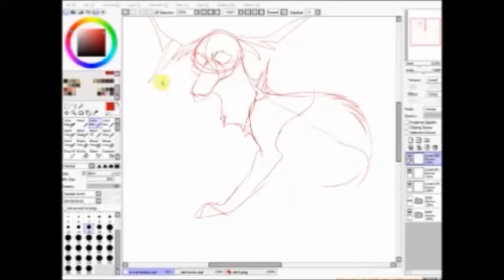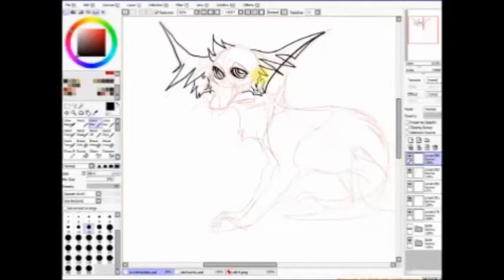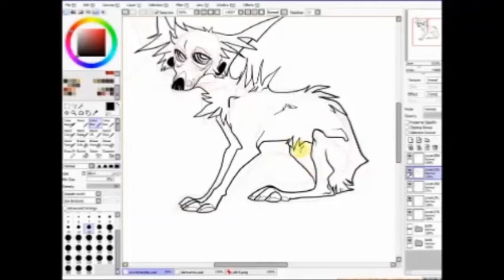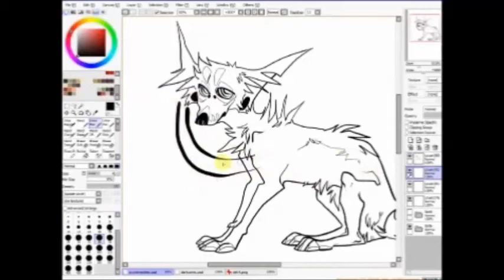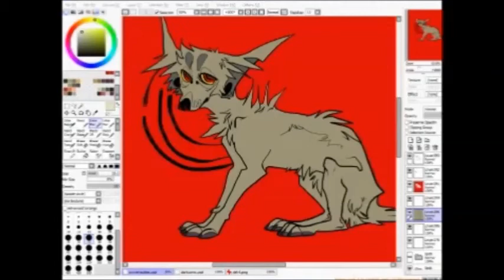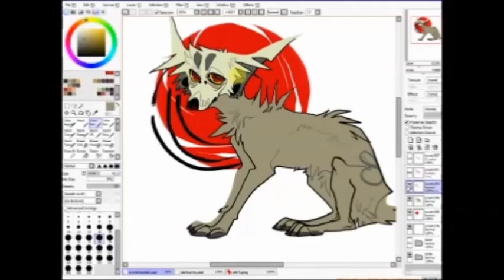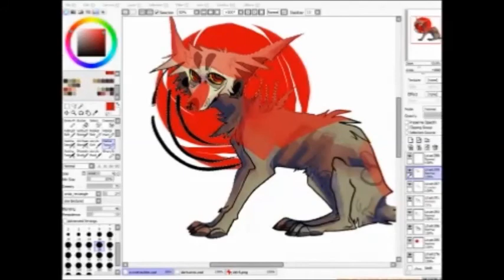Red Gaze - Full Process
its been sped up approx. 8x

i will be making this into a sticker that people can buy at a web store i will announce in the near future.

please link to my tumblr or my personal website if you repost this image.